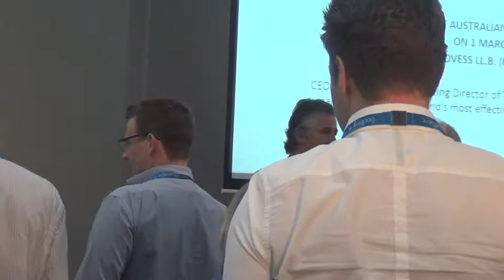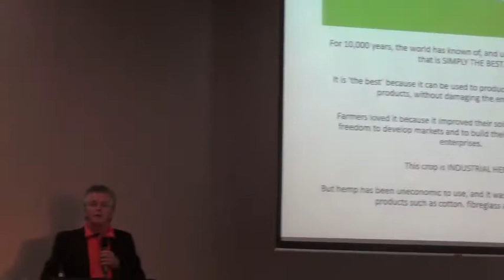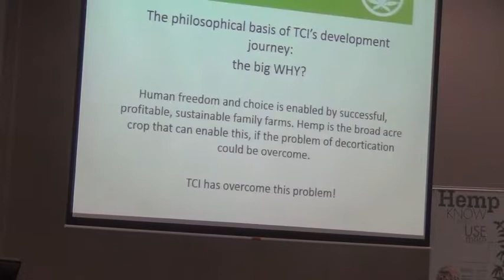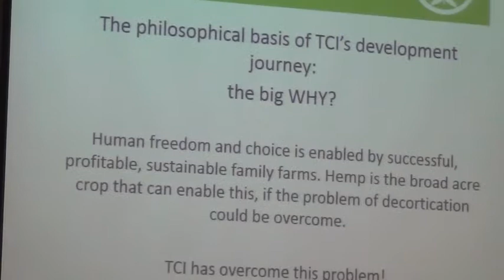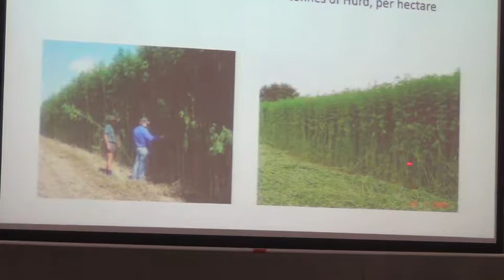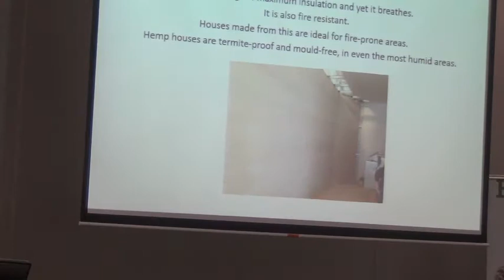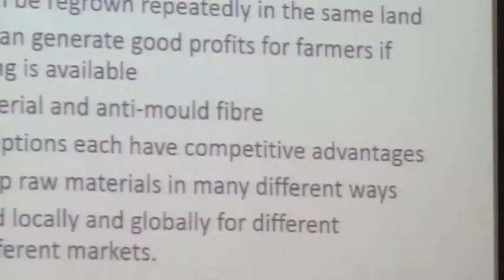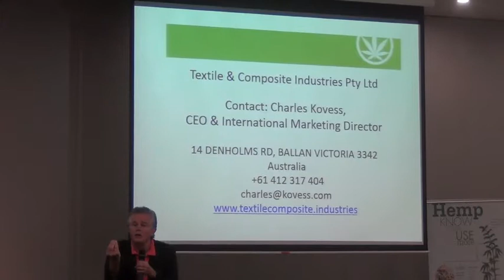Charles Kovess at Hemp Conference 1 Mar 2018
Thursday 1st March 2018
Charle Kovess addresses the Australian Industrial Hemp Conference in Geelong